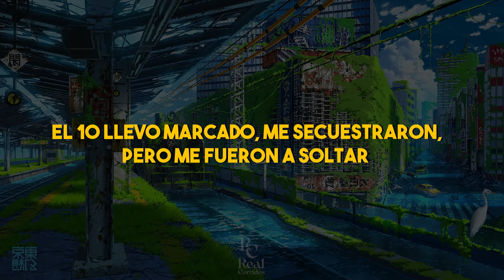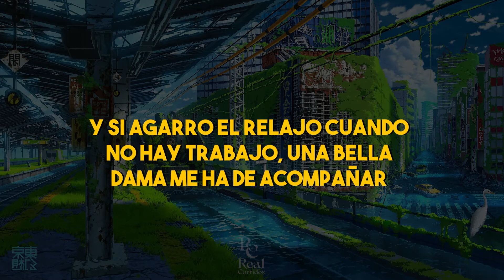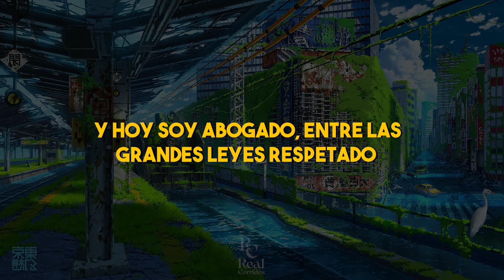El HN 🖤 | Polo González | VIDEO LETRA/LYRICS OFICIAL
👉VIDEO LETRA/LYRICS OFICIAL | Calidad 🤙 | El HN 🖤 | Polo González
🎤 Canta con nosotros este CORRIDO TUMBADO
🦁 Sigue nuestros Karaokes en 🐊 @realcorridoslyrics

Letra:

Desde los 10 años fui muy movido para la feria levantar
Con ganas y esfuerzo y buen cerebro, así es como pude progresar
Nunca perdí el tiempo, hice mi momento, yo mismo me gané este lugar
Son varios los tropiezos, duros los comienzos, pero nada me pudo tirar

Son 7 atentados los que pasaron, gracias a Dios la pude librar
El 10 llevo marcado, me secuestraron, pero me fueron a soltar
Aquí sigo parado y aún no me frenado, sigo firme y siendo real
Duro he trabajado, nunca me he rajado y así pude llegar hasta acá

Y hoy soy abogado, entre las grandes leyes respetado
Desde cero hemos empezado, antes no traía un peso
Ahora feria llega de distintos lados
Aquí todo ya está demostrado
La muestra se las he dejado en cada caso que he ganado
Ahí le va mi compa Navarro
Hasta Monterrey, viejo
Y ya sabe cómo es el rollo, pa'
Puros corridos tumbados
Y desde California su compita Polo González
Jálese, compa Dan

En una cheyencita tumbadita me la rolo en la ciudad
Y para ir a la sierra pa' dar guerra en la Jeppeta me gusta pasear
Y de vez en cuando me monto a la moto con buenos amigos pa disfrutar
Y si agarro el relajo cuando no hay trabajo, una bella dama me ha de acompañar

Allá en Dubái soy recibido en Los Ángeles, Las Vegas, sin olvidar
Madrid y Barcelona y con Gortari en Agualeguas me mirarán
La bendición de mi madre por donde quiera que yo ande me ha de cuidar
Mi sobrina es mis tesoro, lo que adoro
Por mi familia siempre he de mirar

⛔ETIQUETAS⛔